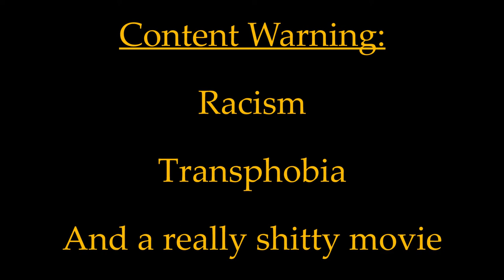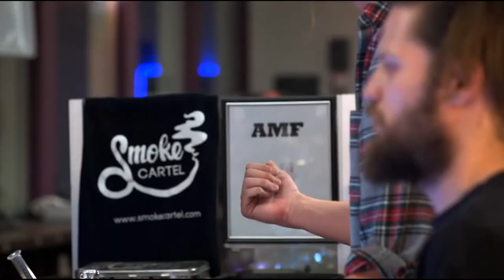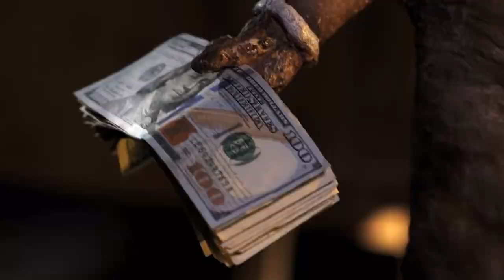Evil Bong 420 - Matt's Fun Time Weird Movie Show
A look at the worst Evil Bong (and perhaps the worst Full Moon) movie